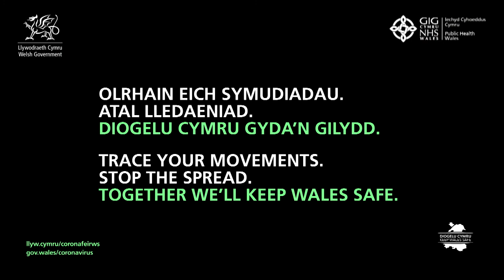What is TTP?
Test, Trace Protect Explained by Wales' Chief Medical Officer